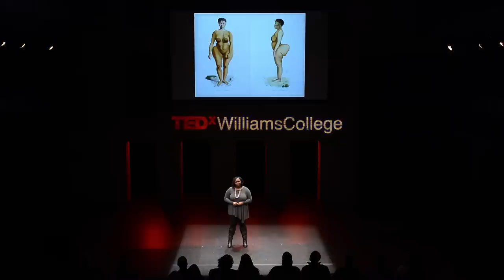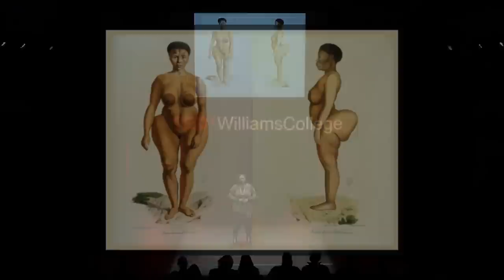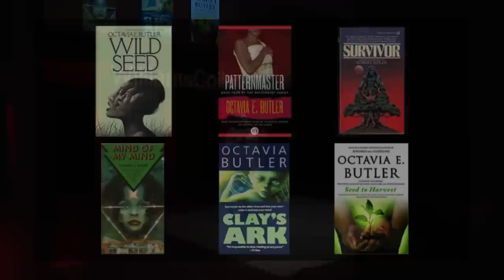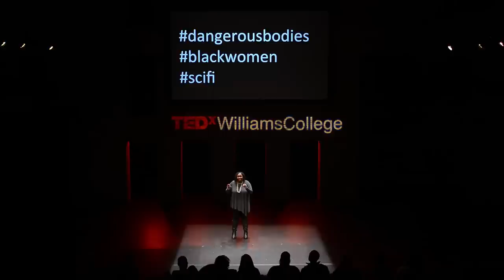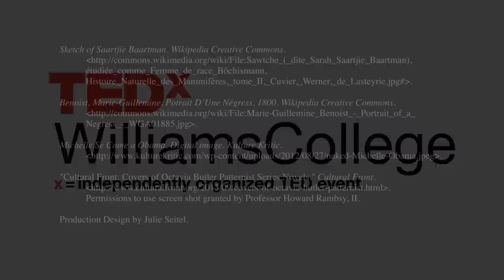scifi: Rhon Manigault-Bryant at TEDxWilliamsCollege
Rhon Manigault-Bryant is an assistant professor of Africana studies at Williams College. She is a scholar-artist who merges her life as a musician and vocalist with her interdisciplinary specializations in religion, gender, race, music, popular culture, and ethnographic methods. Her book Talking to the Dead: Religion, Music, and Lived Memory among Gullah/Geechee Women will soon be published by Duke University Press, and she is now at work on a book about how film and contemporary media influence mass interpretations of the black female body. Her creative endeavors have earned grants from the Ford Foundation and the Woodrow Wilson National Fellowship Foundation. At Williams she teaches courses on research methods and ethnographic approaches to Africana studies, race and gender, and womanist/black feminist thought. She received an A.B. from Duke University, and an M.Div. and Ph.D. from Emory University.